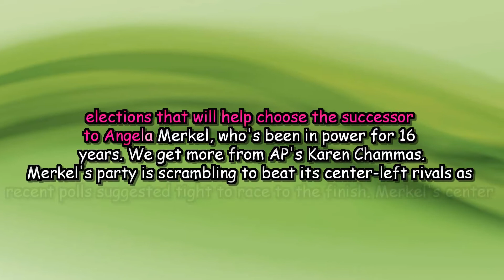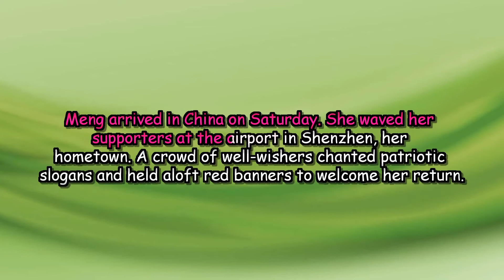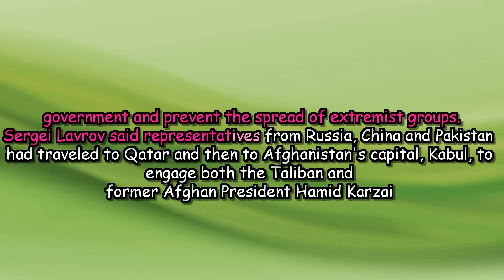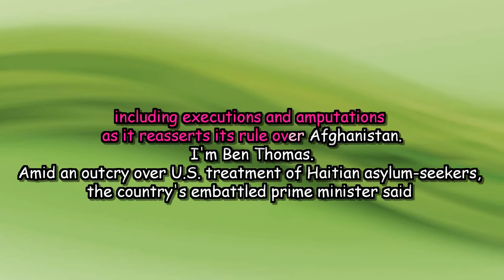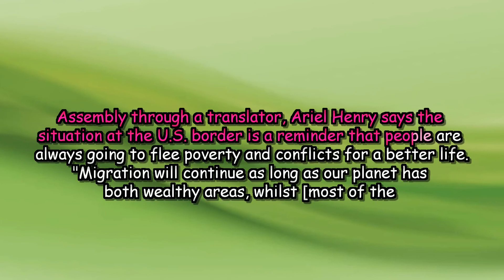VOA News 26 September 2021